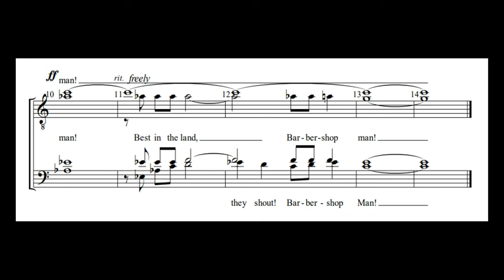The Barbershop Man - Barbershop Tag w/ Transcription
I think this slightly longer tag can be very exhilarating and exciting both to sing and listen to, half the reason I decided to sing it! The top C in the tenor in the end should be sung in chest voice to get a more powerful effect, but unfortunately I can't quite do that, but still sounds amazing either way.